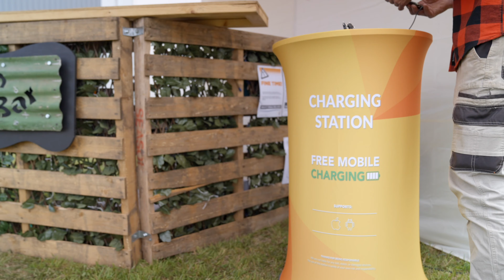Using Solar Electricity to Keep Everyone Powered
At Dragon Trail we are trying to do things differently and embrace new sustainable technology. Take a look as out camp manager runs through some of the features around camp